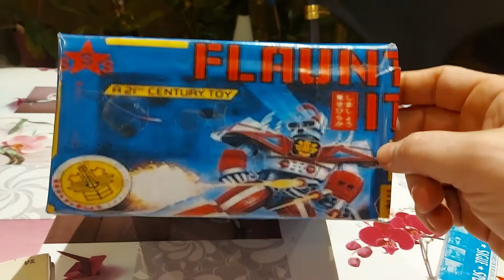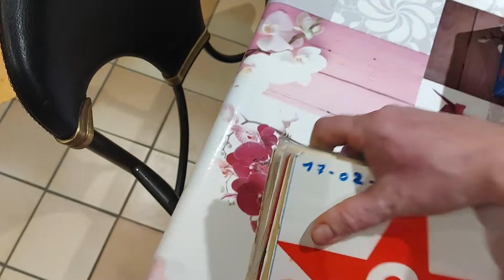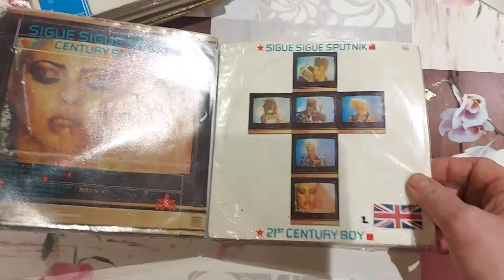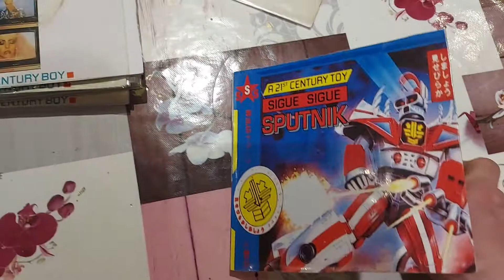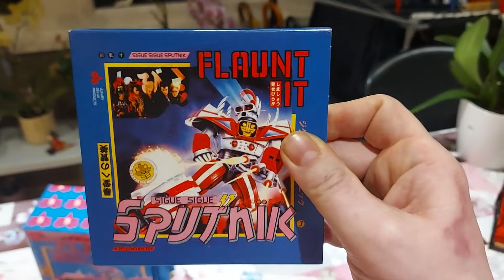Sigue Sigue Sputnik - Flaunt It 7 Inches Singles Box Set